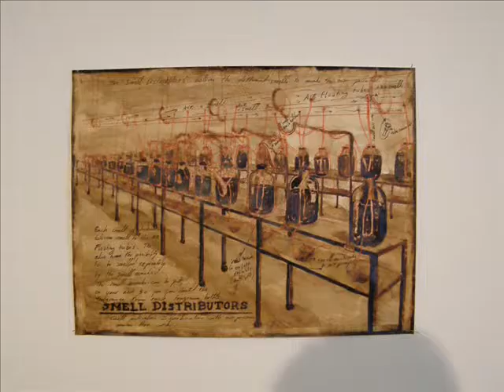Peter de Cupere: Air Polluter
Air Polluter is an interactive smell installation which allows the visitor to decide in how far he or she contributes to pollution of the air. By means of a control panel at the start of the installation, visitors can activate good as well as bad smells. This subdivision into two so called Smell Fields is based on the socially accepted appreciation of the various smells...

Brakke Grond Amsterdam: 09.06.07 t/m ZO 15.07.07